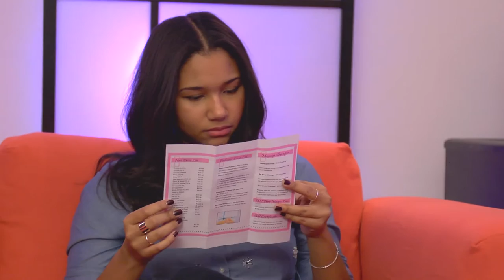gretz & soom | fring's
gretz helps soom prepare for a date at any cost

created & written by: greta onieogou, masooma hussain, & emily jenkins

shot, directed & edited by: emily jenkins